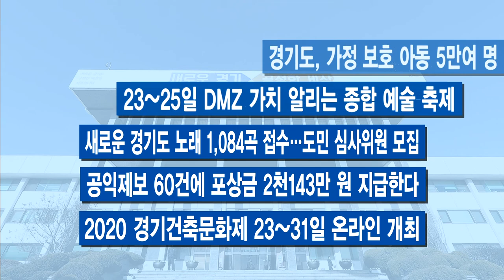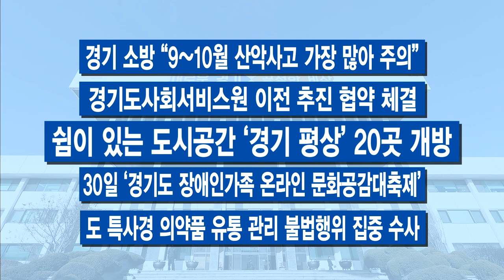10월 넷째 주 주간브리핑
10월 넷째 주입니다

[자막]1.‘코로나19 방역‧계곡 정비‧기본 주택’ 조명
경기도에 대한 국회 행정안전위원회와 국토교통위원회의 국정감사가 이번 주 이틀간 진행됐습니다. 민선 7기 이재명 지사의 핵심 정책들이 검증대에 올랐는데요. 경기도의 코로나19 방역과 계곡 정비, 기본 주택 등이 큰 관심을 사며 칭찬까지 이어졌습니다.

[자막]2.“산단도 값싸고 질 좋은 공공임대로”
산업단지도 값싸고 질 좋은 ‘공공임대’가 생깁니다. 영세기업 등에 공급할 계획인데요. 해당 사업을 추진할 실무협의체가 꾸려졌습니다. 이 사업은 한 중소기업이 이재명 지사의 SNS에 제안하며 시작된 정책이라 눈길이 더 가는데요. 경기도는 임대료를 기존의 3분의 1 수준으로 낮추고 산업용지 필지를 소규모로 분할해 기업들의 부담을 낮춘다는 구상입니다.

[자막]3.용인 반도체 클러스터 상생협의체 출범
용인 반도체 클러스터 조성을 놓고 안성 시민들이 오염수 안성천 방류 계획을 중단하라며 요구하고 있습니다. 갈등 해결책 마련을 위해 경기도와 용인시, 안성시, 평택시, SK건설이 손을 잡고 상생협의체를 출범시켰습니다. 상생의 해법이 될지, 주목됩니다.

[자막]4.약물중독 발굴·치료 지원 ‘마그미 약국’
약물 의존자 조기 발굴과 마약중독 예방을 위해 ‘마그미 약국’이 열렸습니다. 수원 14곳, 성남 12곳 등 도내 66곳이 지정돼 운영을 시작했고, 앞으로 점차 확대될 예정입니다.

[자막]5.‘배달 노동자 인권 사각지대 해소’ 앞장
경기도와 경기도의회가 배달 노동자들의 노동권 보호를 위해 앞장서고 있습니다. 배달노동자들의 조건 개선을 위해 지방정부 차원의 정책 방향을 찾는 토론회가 열렸습니다. 실질적인 도움을 줄 수 있는 정책을 추진하기 위한 의미 있는 행보입니다.

[자막]6.‘지페어 코리아’ 온라인으로 수출‧구매 상담
대한민국 최대 규모의 중소기업 우수 상품 박람회인 ‘지페어 코리아’가 막을 올렸습니다. 전시장은 온라인에 차려졌고 대형 수출상담회는 모두 화상으로 준비했습니다. 행사 기간이 끝나도 온라인 전시관은 내달까지 운영하고, 바이어들은 개별 미팅을 잡아 구매 상담 등을 진행할 수 있습니다.

-경기도, 가정 보호 아동 5만여 명 안전 실태조사
-23~25일 DMZ 가치 알리는 종합 예술 축제
-새로운 경기도 노래 1,084곡 접수…도민 심사위원 모집
-공익제보 60건에 포상금 2천143만 원 지급한다
-2020 경기건축문화제 23~31일 온라인 개최
-경기 소방 “9~10월 산악사고 가장 많아 주의”
-경기도사회서비스원 이전 추진 협약 체결
-쉼이 있는 도시공간 ‘경기 평상’ 20곳 개방
-30일 ‘경기도 장애인가족 온라인 문화공감대축제’
-도 특사경 의약품 유통 관리 불법행위 집중 수사